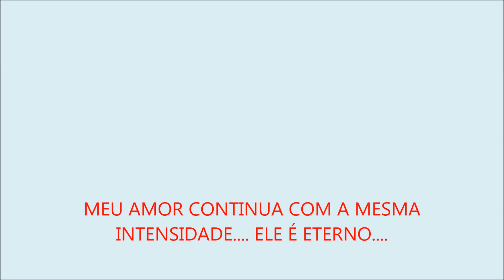Mãe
Desde 24 de Janeiro de 2013, penso na senhora todos os dias. O Céu está mais feliz com a senhora morando aí, e a Terra está mais saudosa, muito mais saudosa.